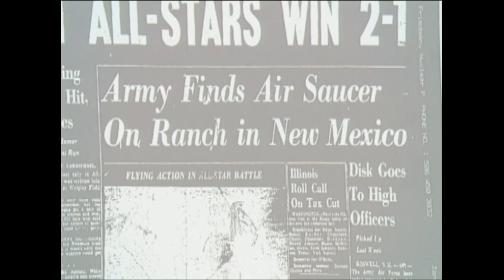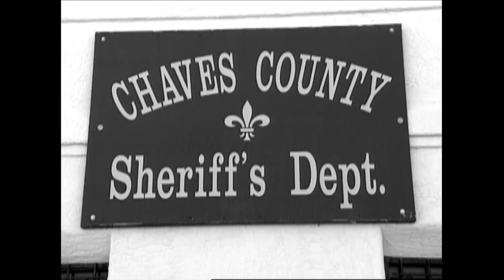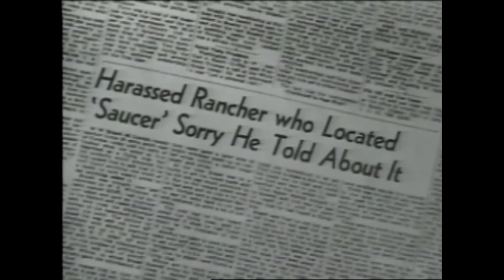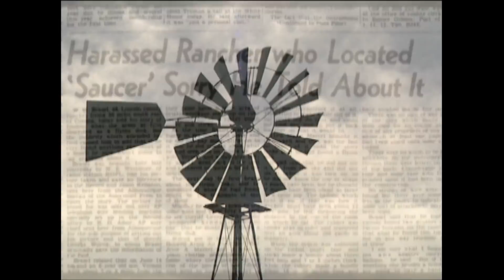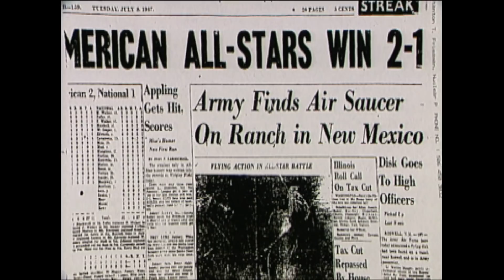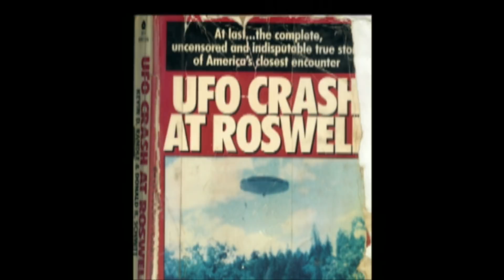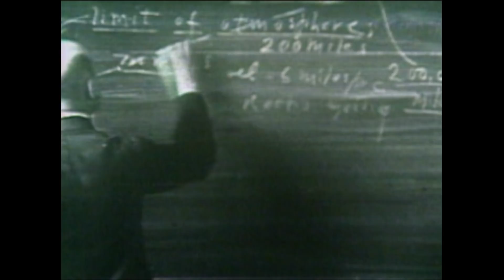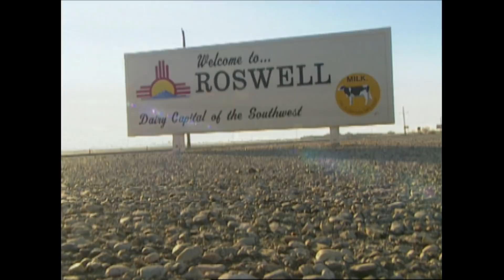Journey Into Roswell | UFO Documentary | Destination Earth S1E1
Journey Into Roswell - Welcome to Roswell, New Mexico.  Home to great Mexican cuisine, the International UFO Museum, and one of the most intriguing mysteries of the 20th Century.

In July of 1947, a local farmer named Mac Brazel found the strange remains of an apparent spacecraft that had crash-landed into the area’s desert plains.  Not knowing what to do, Brazel gathered took pieces of the debris to the town Sheriff, who, in turn, contacted officials at the nearby military base.  The next day, the Public Information Officer for the 509th Bomb Group issued a press release stating that a “flying disc” had been recovered.  But within hours, the military released another statement: a weather balloon, not a flying disc, had been recovered. End of story - or was it?